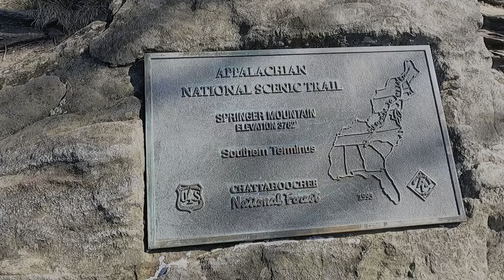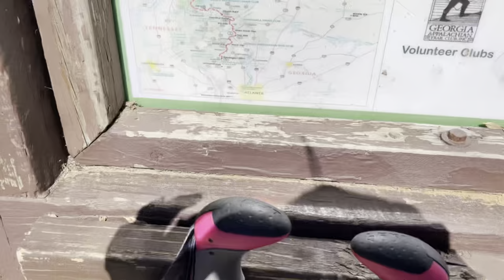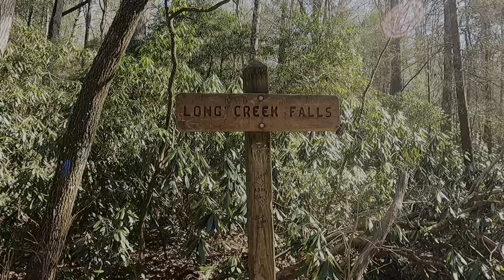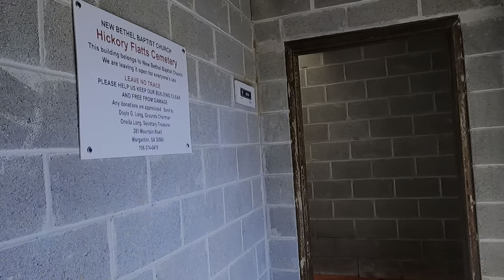Springer Mountain to Hightower Gap | Appalachian Trail Thru Hike Day 1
Day 1 - Springer Mountain to Hightower Gap